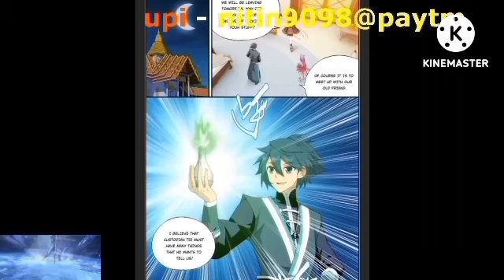Btth 4 supreme realm episode 761 hindi explanation 3n novel